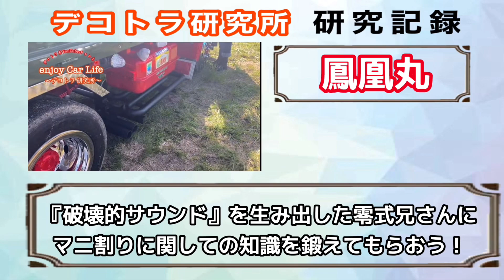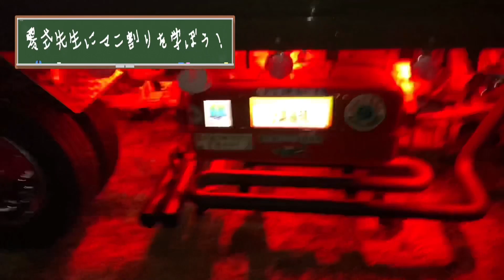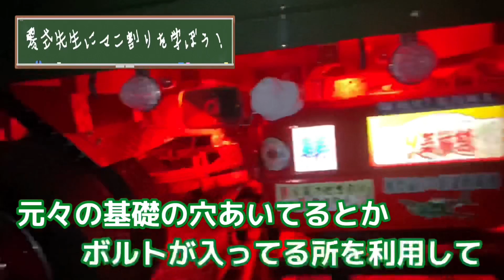マニ割りについて熱く談義！マニ割り中毒者向けなトーク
是非今後ともよろしくお願いいたします☆